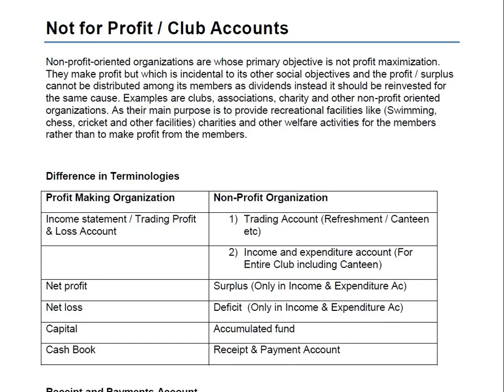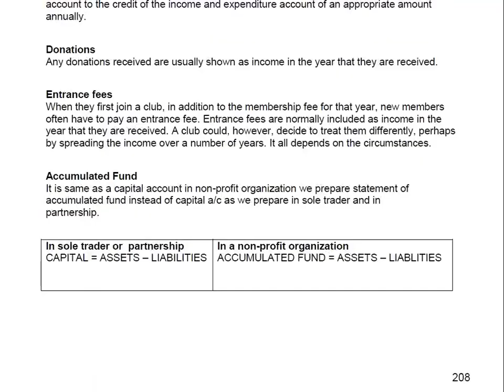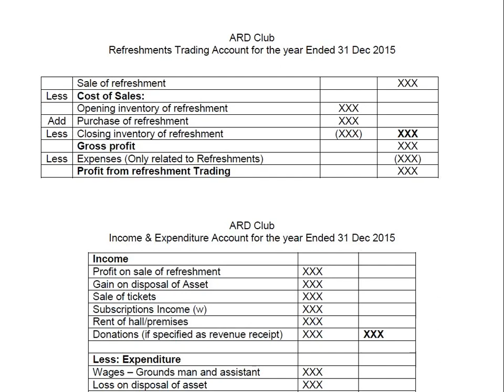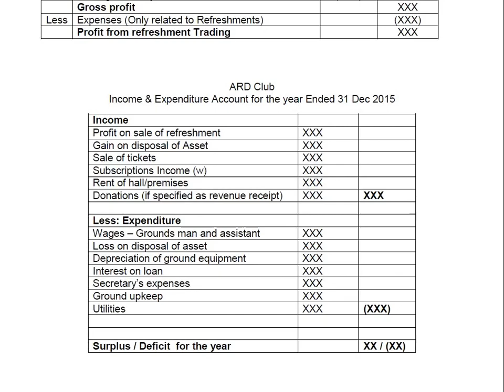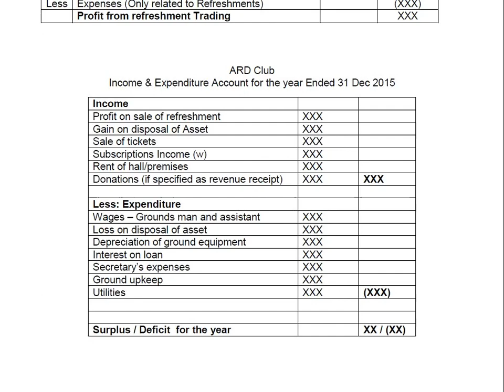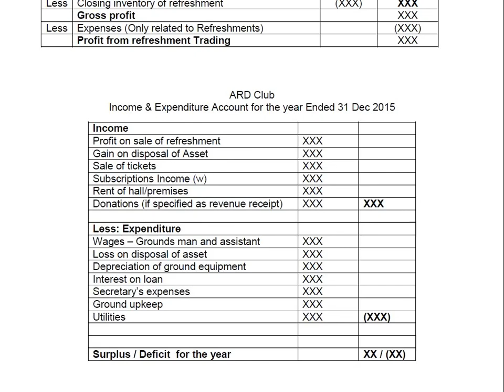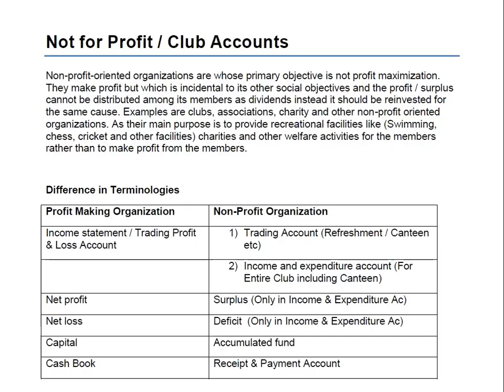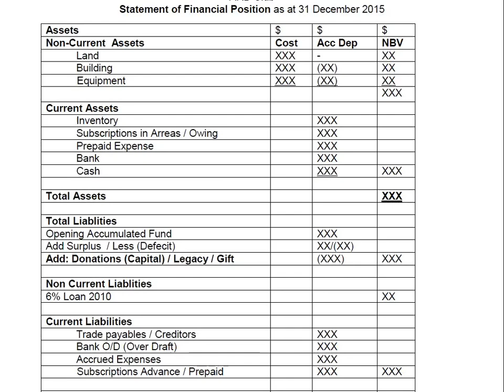Club Accounts - Accounting for NPO (Not for Profit Organisations) | Urdu / Hindi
Club Accounts - Accounting for NPO (Not for Profit Organisations) | Urdu / Hindi Video Lectures in URDU by Sir Ahmed Raza Dharolia!

Non-profit-oriented organizations are whose primary objective is not profit maximization. They make profit but which is incidental to its other social objectives and the profit / surplus cannot be distributed among its members as dividends instead it should be reinvested for the same cause. Examples are clubs, associations, charity and other non-profit oriented organizations. As their main purpose is to provide recreational facilities like (Swimming, chess, cricket and other facilities) charities and other welfare activities for the members rather than to make profit from the members.

npo accounts,
non profit accounting,
not for profit accounts,
income and expenditure account,
receipt and payment account,
cafe income statement,
refreshment trading account,
club accounts,
accounting for not for profit organisations,